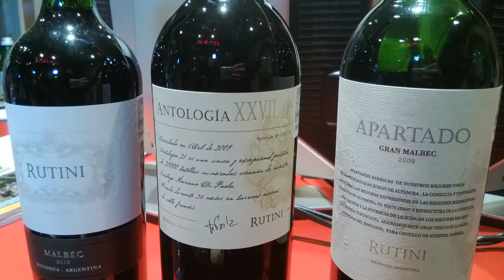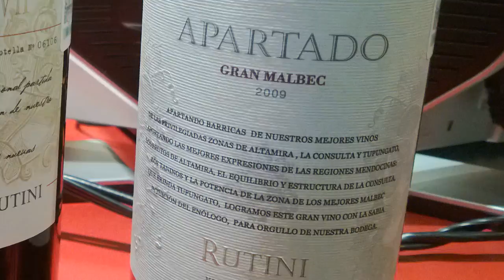Apartado Gran Malbec 2009 de Rutini: Gran Vino Argentino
Conoce este nuevo vino de Rutini, uno de los mejores ejemplares argentinos de su iconica uva Malbec.